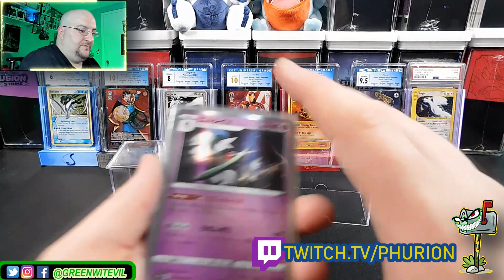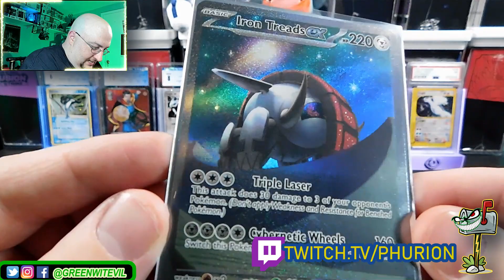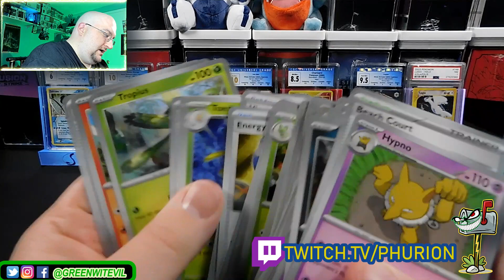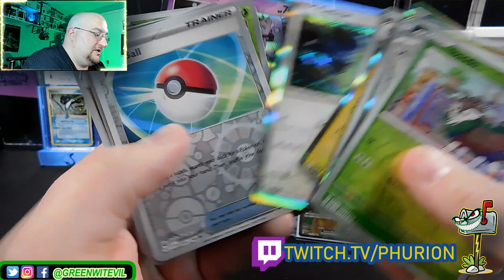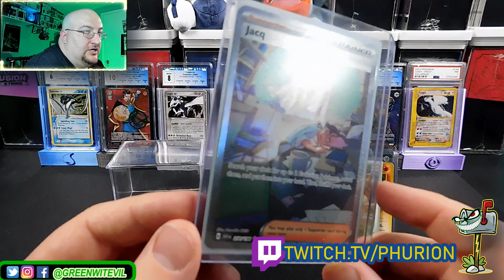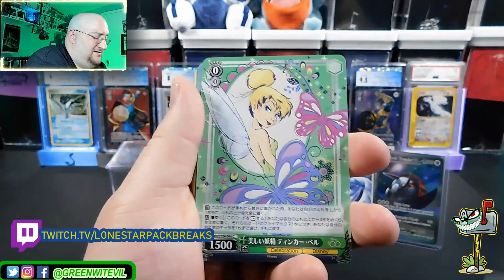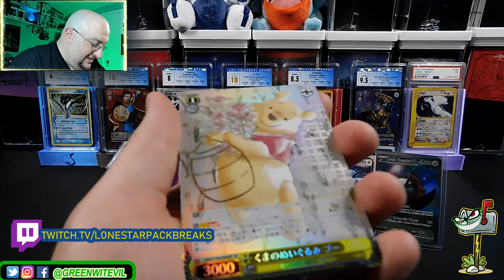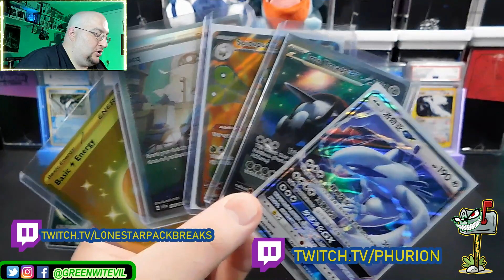Twitch Break Returns! | Pokemon & Weiss Schwarz! (Greens Got Mail Ep.3!)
Dove into some more breaks on Twitch after a while and THEY. ARE. BACK! Stacks of Scarlet and Violet breaks courtesy of Phurion as well as Disney 100 and Star Wars Weiss Schwarz bangers from Lonestar Pack Breaks! Enjoy!

PCE!